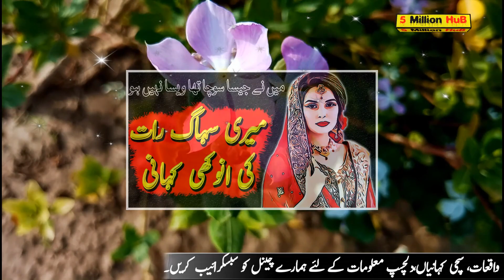Aik Anokhi Sachi Kahani | main ne jo socha wesa nhi hua?